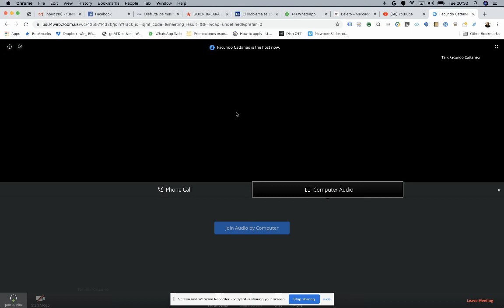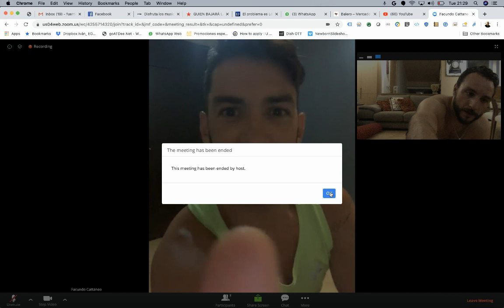Animal flow Day 17 @Facundo Cattaneo (spinning)